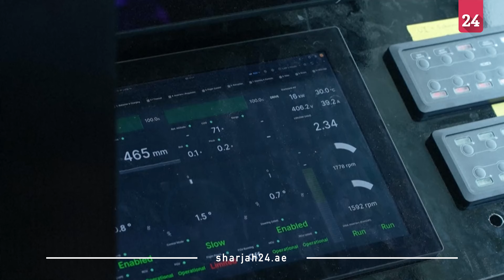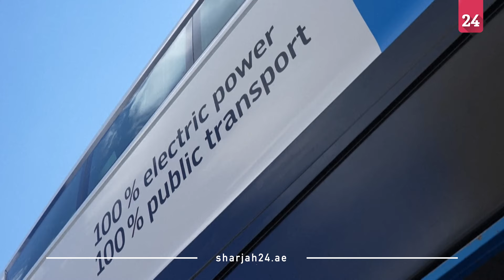السويد تنجح بإطلاق أول قارب كهربائي طائر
أطلقت الشركة السويدية "كانديلا" قاربها الكهربائي الجديد "P-12"، والذي وصفته بأنه يطير بسرعة 25 عقدة فوق الماء، ويولد كمية قليلة جداً من الأمواج، وهذا القارب الكهربائي الطائر سيكون وسيلة للنقل العام، وسيستقبل ركابه في أكتوبر المقبل بستوكهولم.